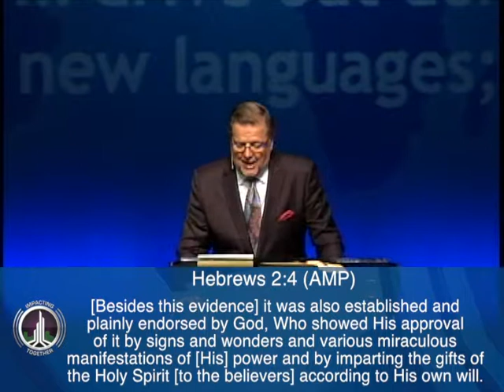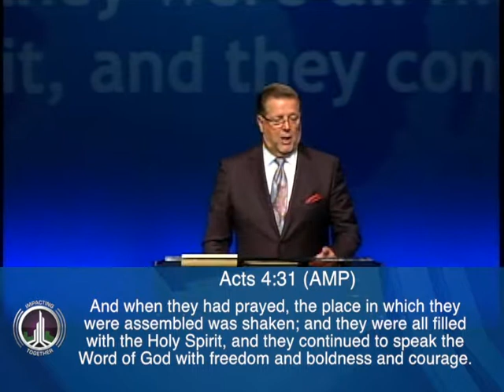We Must Return to a Spirit Led Life: Episode 3 - June 2, 2019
You will be encouraged, challenged, and admonished with this great Word that's revealed to us by Bishop Bart Pierce.  We must return to a Spirt Led Life.  We need to learn how God operates.

The greatest event in history was, number one, the coming of Jesus Christ into the world to live and to die for all of mankind. The next greatest event was the going forth of the Church to embody the life of Christ and to spread the knowledge of His salvation throughout the world.

The Holy Spirit is a person, the third part of the Trinity of God.  The Holy Spirit was meant to occupy people and we need to have power.  Loose the Holy Spirit inside of you and let fire come!

1607 Cromwell Bridge Road
Baltimore, MD 21234